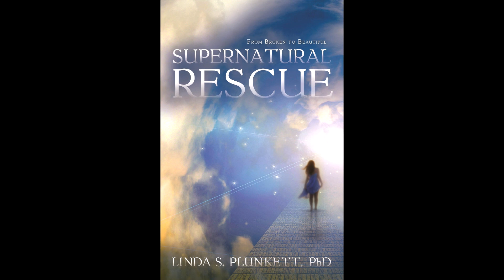Brain tumor and fibromyalgia trauma - Podcast interview w/Linda Plunkett, PhD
Linda S. Plunkett, PhD, is interviewed by Octoryia Robinson on the "Now To Next" podcast about the trauma she endured, starting with a brain tumor the size of a tennis ball, then the ensuing brain surgery for it, followed by a severe onset of fibromyalgia. Most of this is in Linda's book, "Supernatural Rescue: From Broken to Beautiful." Find more, including a link to it as well as a link to her Facebook page, on the official